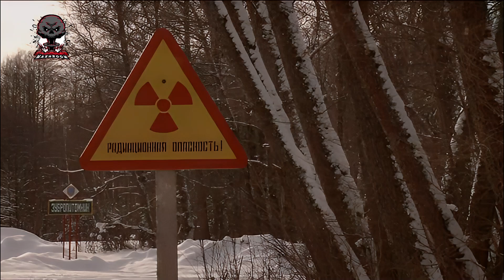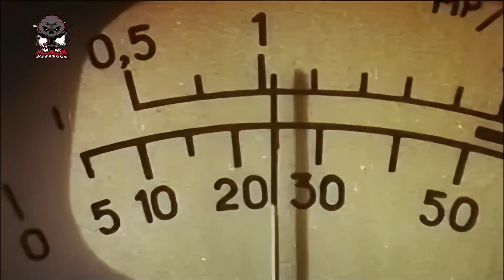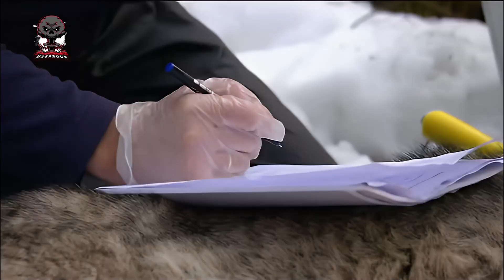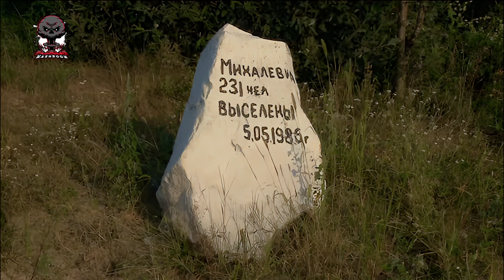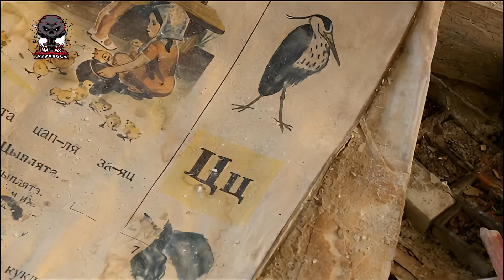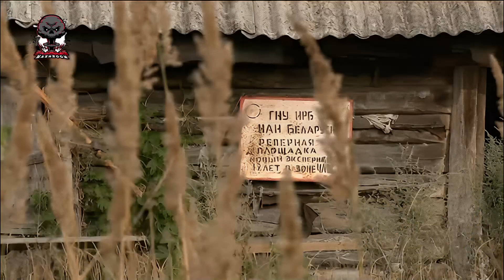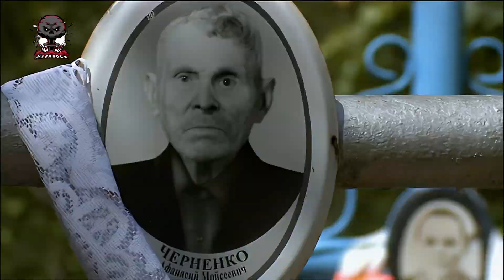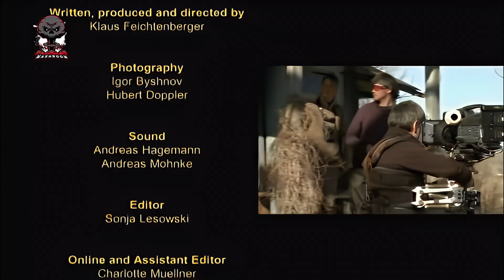Vlci v Černobylu Documentary Film Remastered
Oblast Černobylu, hojně využívanou obilnici bývalého SSSR, změnila v roce 1986 jaderná katastrofa na vylidněnou divočinu. Největšími predátory, kteří tu dnes žijí, jsou vlci.

Černobyl byl říčním přístavem obklopeným rozsáhlými bažinami. Od 20. let zde docházelo k jejich kultivaci, budovaly se odvodňovací kanály a začalo se tu pěstovat obilí. Až do dubna 1986, kdy havárie jaderné elektrárny oblast zcela změnila. Jaderná katastrofa znamenala návrat kultivované země k divočině.

Zakázaná zóna se stala radioaktivní zemí bez lidí. Zvířata zůstala. Rostliny absorbovaly radioaktivní spad, který se vsákl do půdy a hromadí se i v orgánech a kostech zvířat. Lesy a vody kolem Pripjati jsou však známy rozmanitostí zvěře a ptactva.